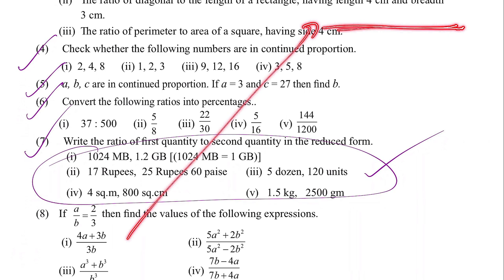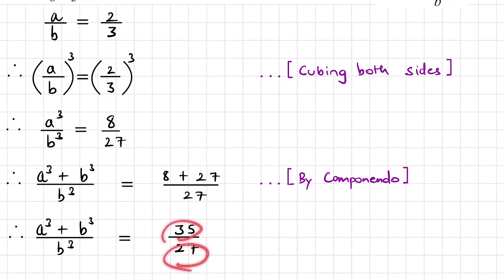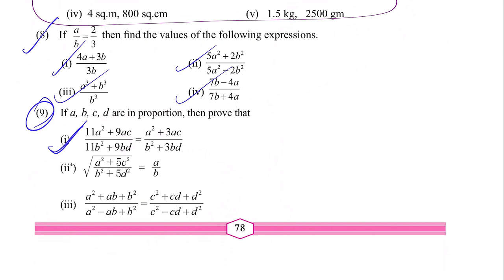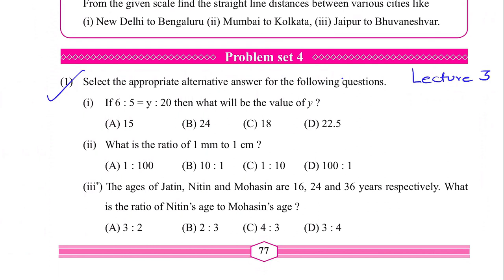9th Standard Ratio and Proportion Problem Set 4 Lecture 3 | Class 9th Algebra Maths - 1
This Video explains Problem Set 4 Class 9 Algebra Chapter 4 Ratio and Proportion of Standard 9 for Geometry Maharashtra State Board.